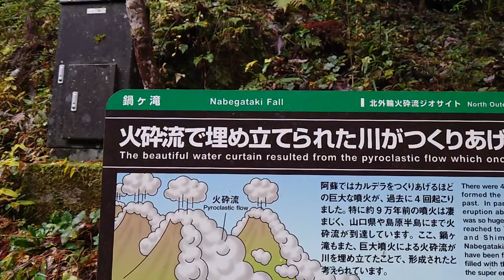Nabegataki Falls: Japan`s Amazing Water Curtain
Nabegataki is a waterfall located in Oguni, in the north-east of Kumamoto prefecture, Kyushu, Japan. It stands 10 meters (32ft.) high and 20 meters (65ft.) wide. It`s impressive cascade allows visitors to reach its foot where they can feel its power and admire a wonderful natural scenery. There is no need of a distant observation deck for viewing because it can be approached very closely.